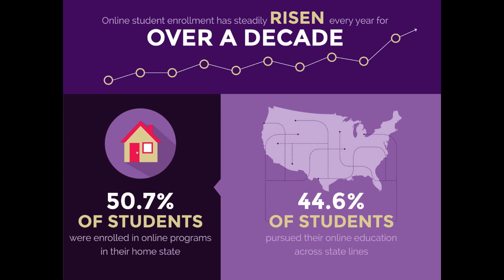Online Undergraduate Degrees From Linfield College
At Linfield College, we proudly offer online and continuing education classes to all types of students. Because many people cannot afford to stop working while in school, we give students the opportunity to obtain their undergraduate degree via our online undergraduate degrees program. Every year more and more students make the decision to pursue their studies online. Why not you? To see more data about online learning please